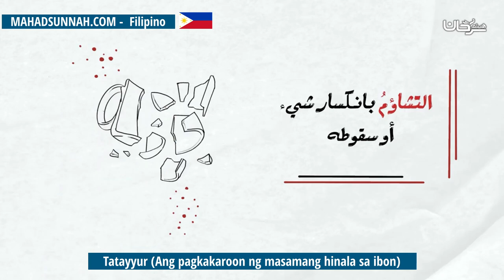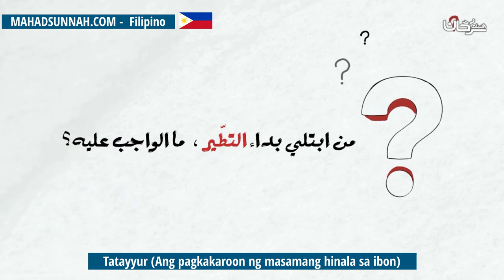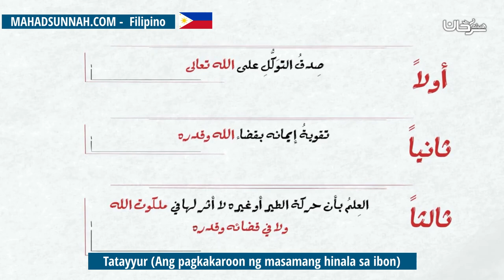Tatayyur Ang pagkakaroon ng masamang hinala sa ibon التطير